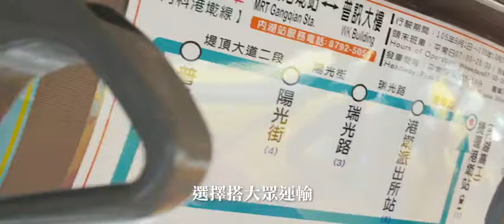多一天綠色運輸 少一點地球負擔